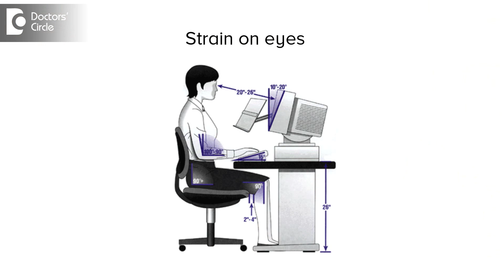Tips for attractive glowing eyes - Dr. Mala Suresh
To keep your eyes glowing and attractive have a good diet and a good sleep which is very important. Of course work stress does add to your eyes becoming dull and unattractive, there are lot of infections and allergies which make your eye look very dull. Get a timely treatment by a consultant ophthalmologist and get your eyes glowing back again.